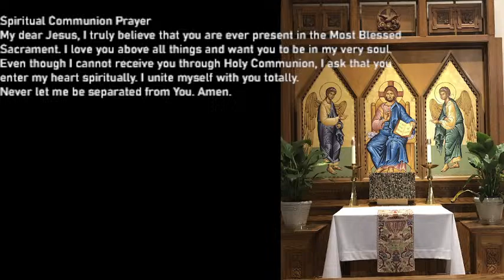2nd Sunday of Easter - Sunday, April 7, 2024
2nd Sunday of Easter - St. Christopher's Church - Worcester, MA